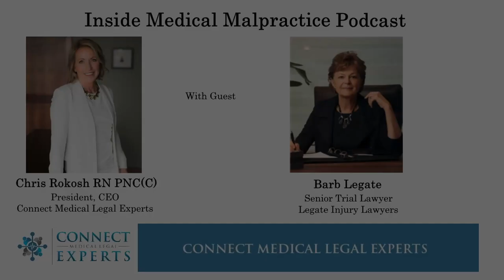‘The Christmas Effect’ Senior Trial Lawyer Barb Legate Discusses a Newborn Injury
Entering the healthcare system can be risky at any time, but is even riskier during the Christmas holidays, over long weekends and on July 1st.  In this episode, Chris Rokosh talks with Barb Legate, a well respected and highly experienced medical negligence lawyer from London, Ontario.  Listen in as they discuss a case of newborn injury that unfolded over the Christmas holidays in the special care nursery of a large teaching hospital. This was a case of newborn jaundice that progressed to kernicterus, one of the 12 Never Events for hospitals in Canada. Hear some of the surprising details of the case, and the highs and lows and outcome of the multi week trial.  Chris presents two lines of thought behind the phenomenon known as ‘The Christmas Effect’ and offers ideas on keeping yourself, or your loved ones, safe if you end up in the hospital this holiday season.  Barb offers up thoughts on what we all need to know about medical malpractice (She says you’re not a real doctor until you’re sued) and how she would change healthcare and law if she could. You won’t want to miss this fascinating, timely and informative episode of Inside Medical Malpractice!